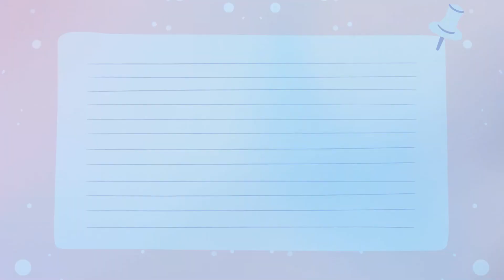Unbox Ep.1📦💖- กล่องสุ่มเสื้อผ้าจาก IG ราคา 990 บาท‼✨💵 ♡ | Vanmoo Channel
สวัสดีค่า วันนี้มาแกะกล่องสุ่มกันนนนน🥰😍
Unbox Ep.1 กล่องสุ่มเสื้อผ้าจาก IG มาแล้วค่า
อยากให้แวน Unbox อะไรคอมเมนต์ไว้ได้เลยนะคะ

📌พิกัดร้านเสื้อผ้าสาวอวบ

ช่องทางการติดต่อ